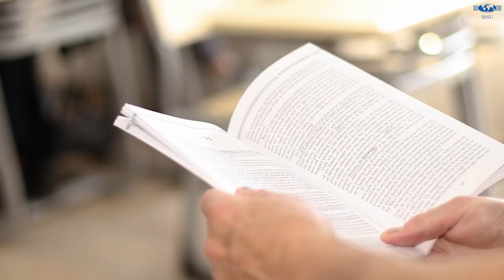Georgetown University Professor Ori Soltes visits IBSU